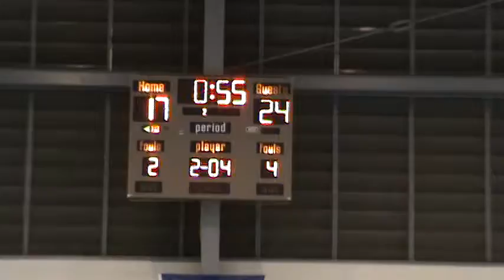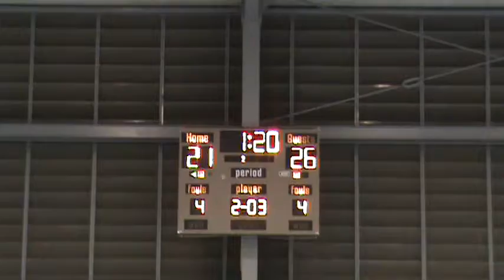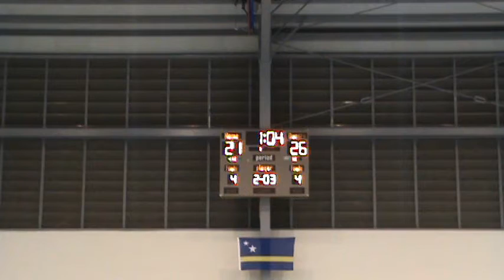DEC09 KJHOOPS GATORSWARRIORS GAME3 PART02of 4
DEC.  09 3RD MATCH SECOND QUARTER KJ HOOPS TOURNAMENT, WARRIORS 69 VS GATORS 51. GATORS LEAD WITH 2 - 1 IN MATCHES WON..4TH MATCH THURSDAY.